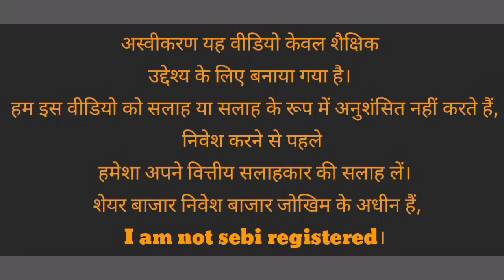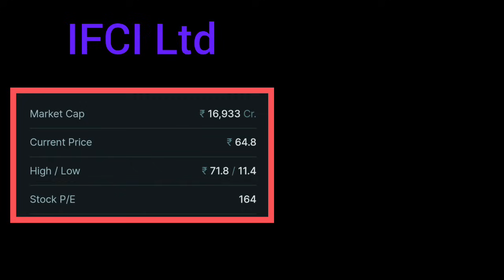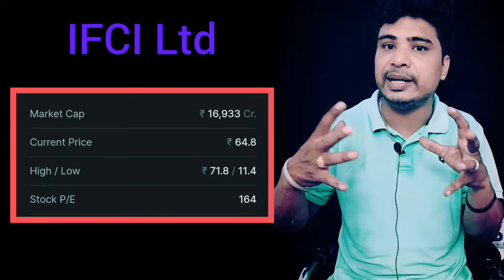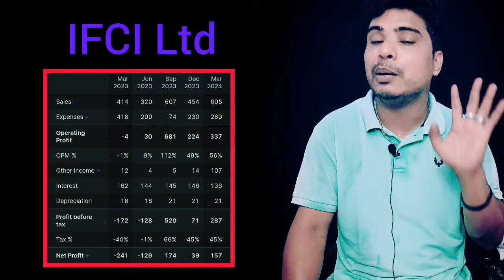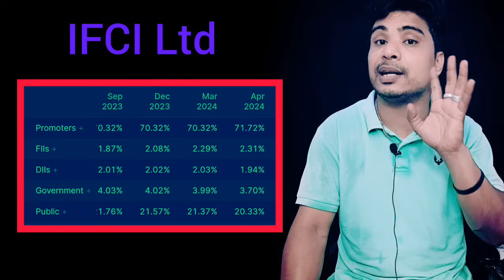IFCI Share Latest News l Zomato Share Latest News l Paytm Share Latest News l IFCI SHARE TARGET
IFCI Ltd
NSE: IFCI share latest news
One 97 Communications Ltd
NSE: PAYTM share latest news
Zomato Ltd
NSE: ZOMATO share latest news

equity shares
shares
stock market
it stocks
Al stocks
best stocks
it stocks
Al stocks
best stocks
stock market
best stock to invest in
stocks
Multibagger stocks
penny stock
share market
top growth stocks to buy no
best stocks 2023
top stocks stock to buy in Multibagger stocks

market tips
best motivational